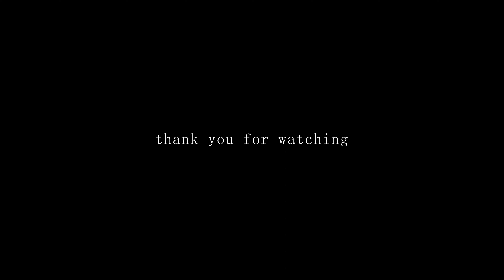WHAT A DAY - bmpcc4k w/ sirui 35mm anamorphic (test)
To anyone watching on a phone it definitely does not look as good (recommend you watch with 4k)

this is basically my first time filming with my new black magic pocket cinema 4k and a SIRUI 35mm anamorphic. just trying to capture what it feels like to listen to this perfect song by Tyler and Madlib. enjoy :)